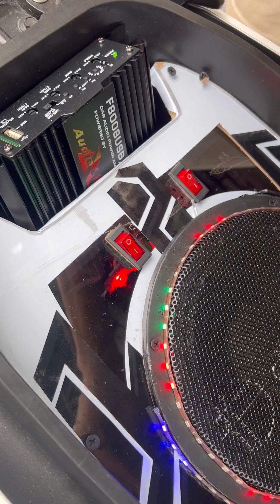Nmax v1 naman tayo mga boss